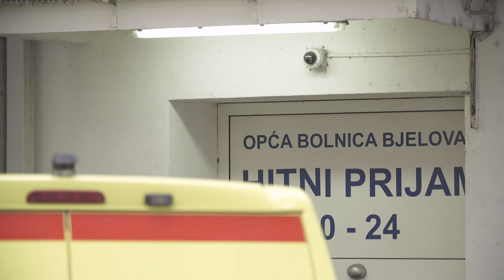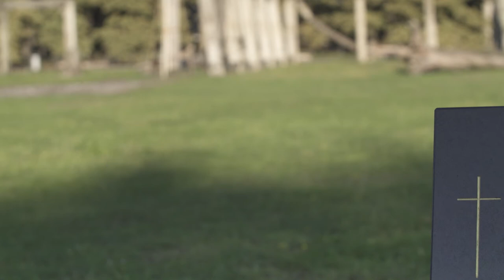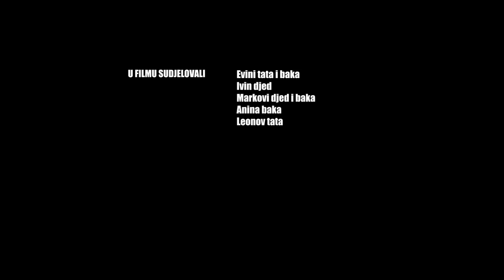29/9_film_sa_DOKUradionice_2021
Film sa DOKUradionice 14. Malog DOKUarta 2021.,
mentori: Đuro Gavran, Damian Nenadić